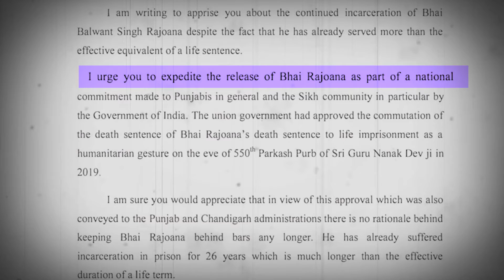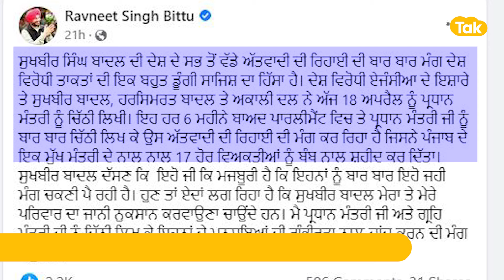Bhai Rajoana ਦੀ ਰਿਹਾਈ ਨੂੰ ਲੈ Akali Dal ਦਾ MP Bittu ਨੂੰ ਜਵਾਬ | Punjab Tak